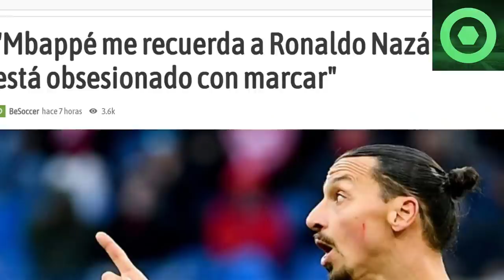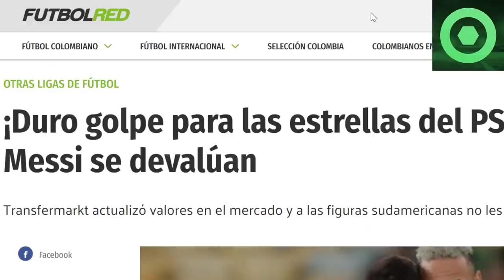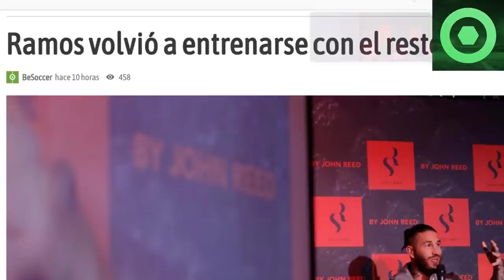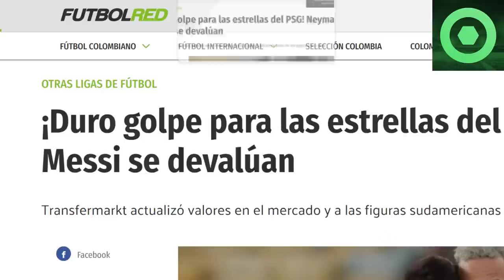🔴 TREMENDO G0LPE a LEO MESSI y NEYMAR 🟥 LEONARDO SORPRENDE con MBAPPÉ 🟥 SERGIO RAMOS VUELVE 🟥